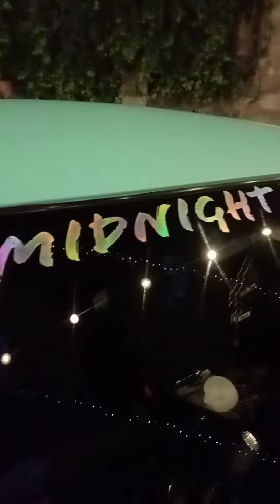Turn all the lights on! | Small meet and Cruise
Awesome lil meet and cruise tonight with some mates for Tuesday night!